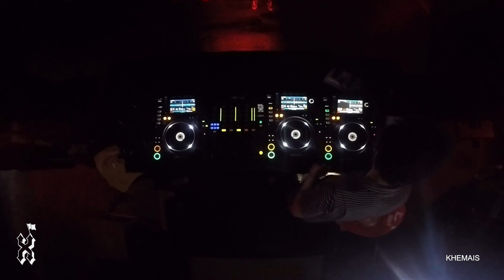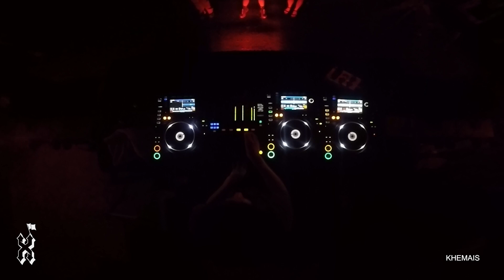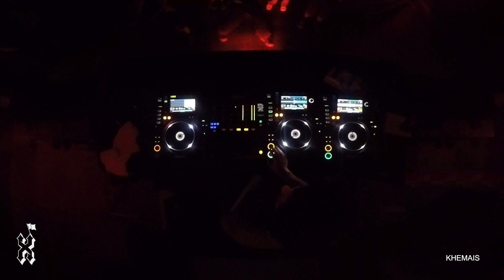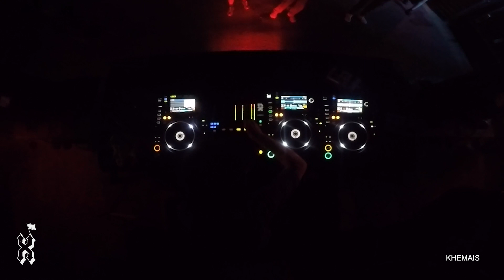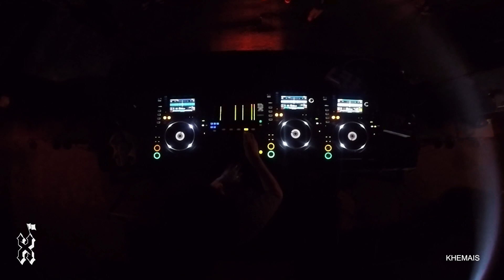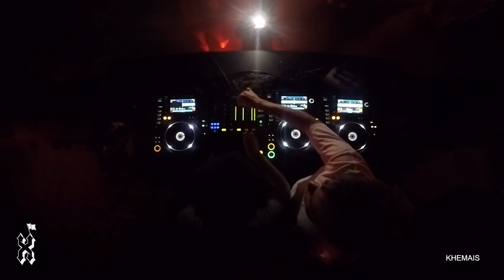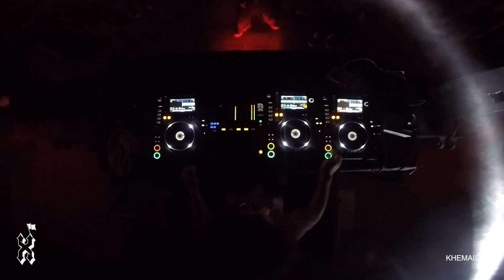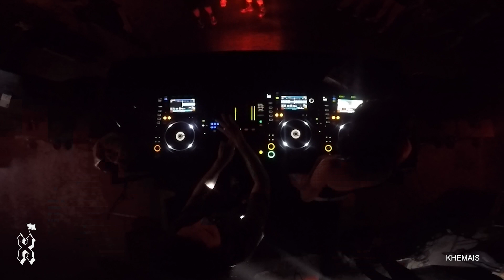XPAM Festival - Khemais | Night 2 - July 22 / 2023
XPAM Festival coordinators :
Mehdi Hajri
Omar Ayari

Team members :
Sarra Zouari
Karim Bornaz

Scenography : Habib Yacoubi

Lighting technician :
Zen Nour

Stage Manager : Tima Savchenko

Image operators :
Amin Fradi
Khalil Hachicha
Dhia Fadhloun
Fakhreddine Amri

Sound Operator : Tima Savchenko

Mastering : Tima Savchenko

Editing : Amin Fradi

Artists manager :
Maya Mani

Graphist : Mehdi Hajri

Thanks to :
Arbi Yaacoubi
Hakim Mnasri
Mohamed-Ali Chermiti
Yassine Kharrat
Rahma Mattali
Mansour Klila
Bøngvr
Bermuda Community
Salomé Jacquet
Nebil Lejri
Youssef Chebbi
Momtez Kobbi

Special thanks to all DJs and artists.